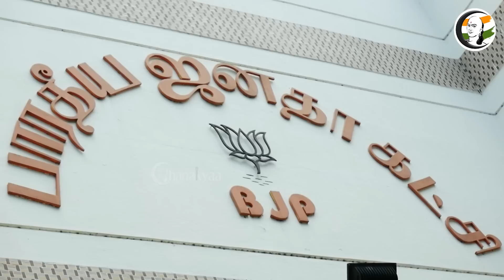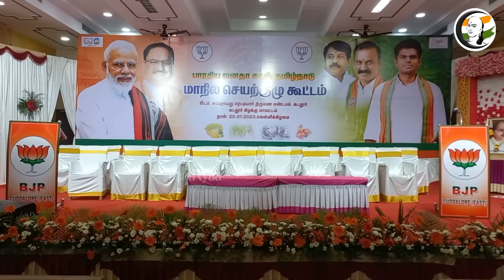குறுஞ்செய்தி | 20/01/2023 | Afternoon | Fishermen | BJP | GK Vasan | Republic Day | EPS | Erode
சாணக்யா!